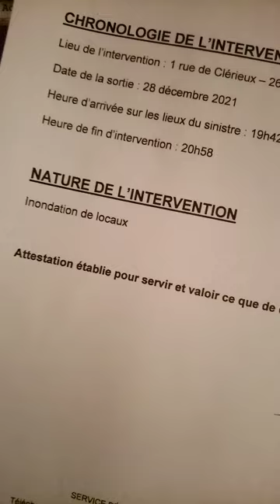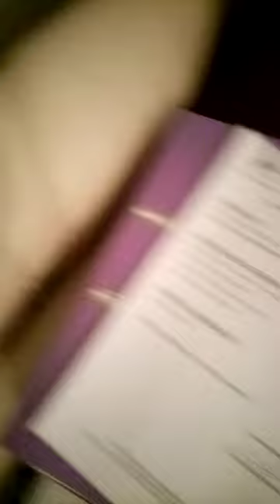Logement insalubre et non reconnu comme telle, le pourquoi du comment. C est grave !!!!!